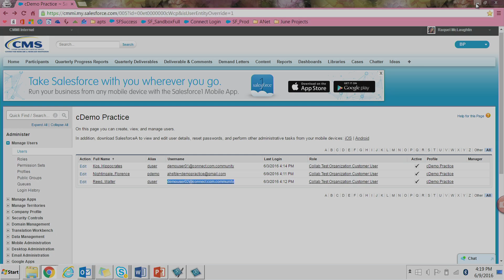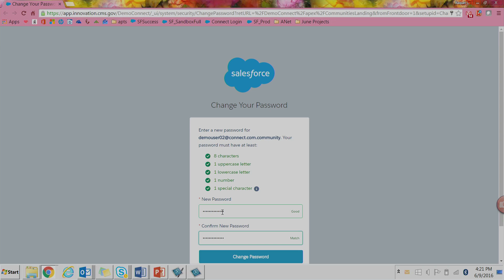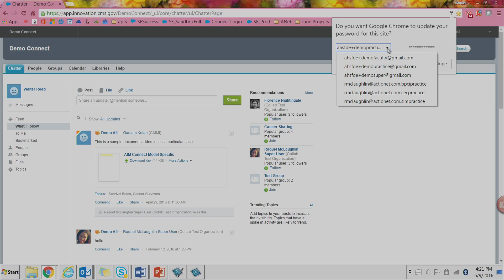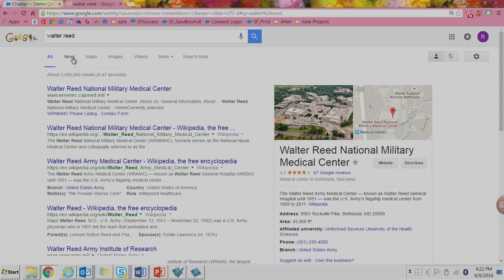File1 2016 06 09 04 19 41 00000